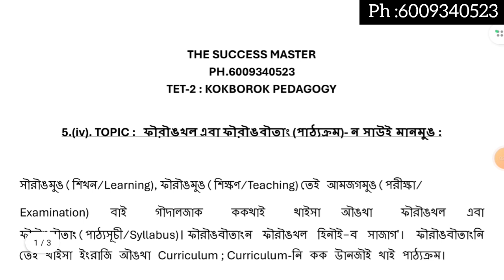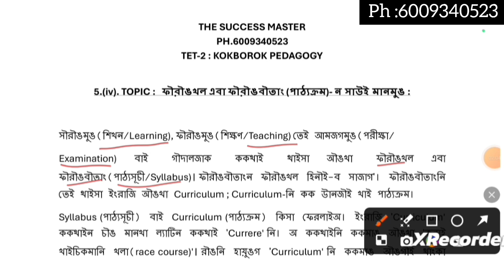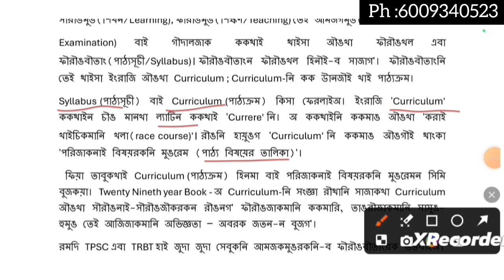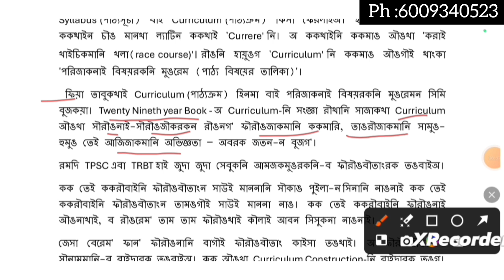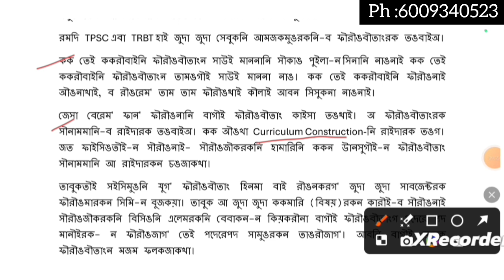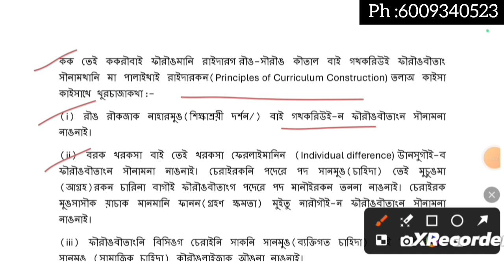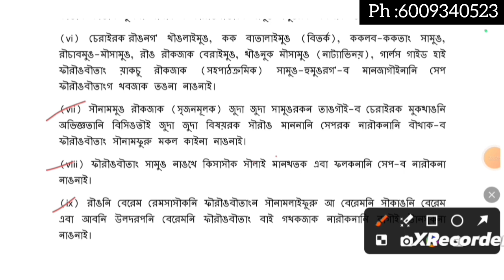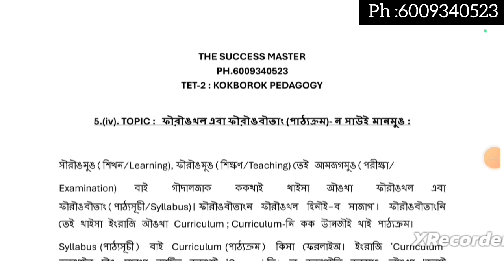Demo Class || Kokborok || Phwrwngkhol eba phwrwngbwtang || By Kapil sir